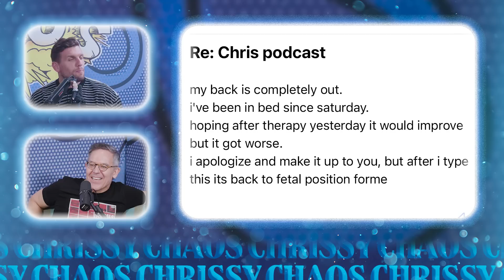Greg Gutfeld On Why New York Is More Dangerous Than Ever | Chris Distefano is Chirssy Chaos | Ep 139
Fox News host Greg Gutfeld (Gutfeld, Red Eye, The Five) gets in on the Chaos in a conversation that includes a Donald Trump birthday wish, the neverending war between the left and right, the problems in New York City and a story about Joe DeRosa you would NOT wanna miss!